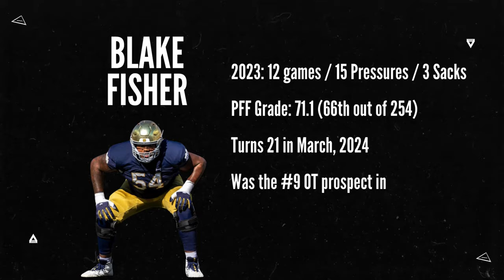Notre Dame RT Blake Fisher could be a steal in the NFL Draft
Notre Dame RT Blake Fisher is not getting enough buzz in NFL draft circles. This kid is turning 21 in March, was the #9 OT prospect in his class, and has some serious tools to work with. I am interested by the idea of kicking him inside to OG, but think he could stay at OT in the right system.

✅Long, wide frame with a variety of pass sets that give him excellent range in pass protection

✅Heavy hands that stun defenders in their tracks

❌Stiff through core and hips, leading to contact balance questions